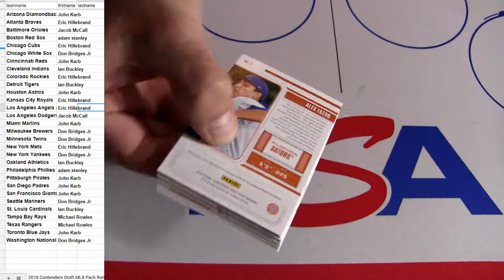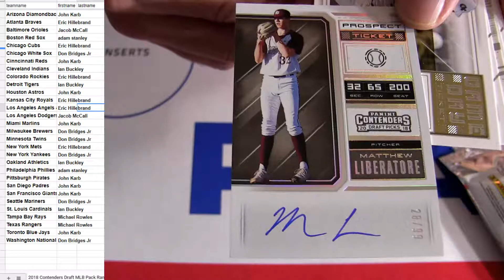18 Contenders Draft MLB Pack #4